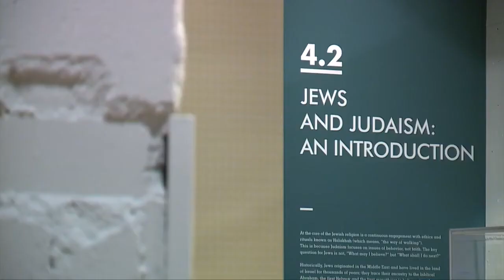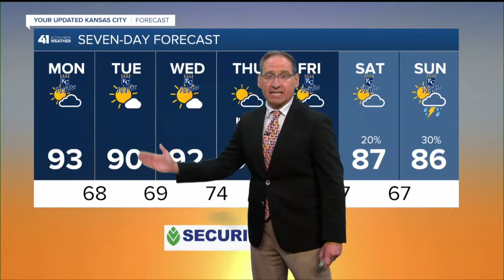41 Action News Latest Headlines | June 14, 12pm